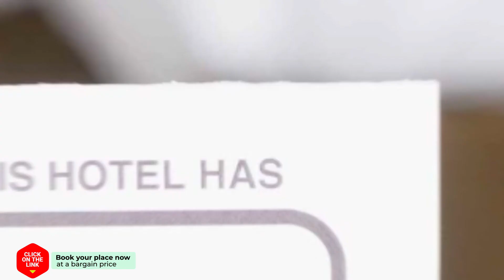Maria's House hotel review | Hotels in Kavala | Greek Hotels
Maria's House hotel video review. Hotels in Kavala, greek 3 stars hotels.